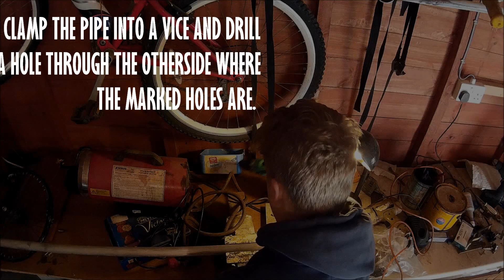HOW TO MAKE A CHEAP DJ LIGHTING GOAL POST TRUSS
HOMEMADE DJ LIGHTING TRUSS

USING 2 T BAR STANDS AND A PIECE OF PIPE YOU CAN MAKE A LIGHT WEIGHT TRUSS
 **ONLY FOR "LIGHT" FIXTURES ONLY**